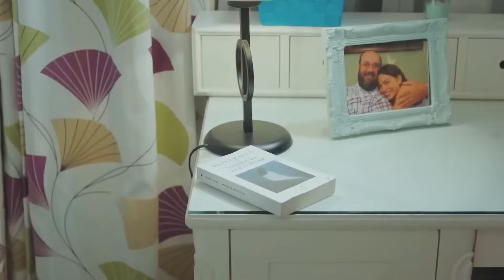هناك علامتك في كل مكان - مسلسل الطائر المبكر الحلقة 24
هناك علامتك في كل مكان - "لقد تركت رائحتك هنا"
(دوبلاج عربي)

الممثلون
ديميت أوزدمير
جان يامان
أوزنور سيرتشيلار
أوزلام توك أصلان
بيرات ينيلماز
بيراند تونجا
جيرين تاشجي

المنتج: فاروق تورغوت
المخرج: تشاغري بايراك
كاتب السيناريو: أسلي زنجين - بانو زنجين تاك